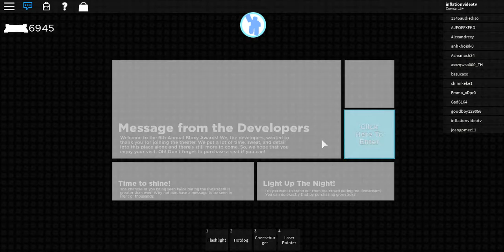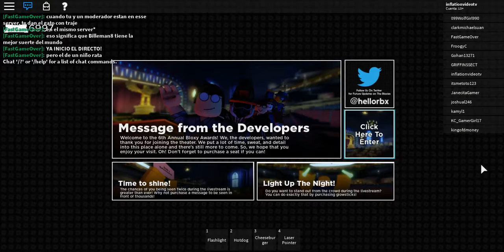RobloxPlayerBeta 2019 02 16 23 44 39 914